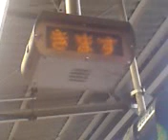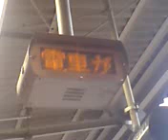京浜東北線川口駅 接近表示機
京浜東北線川口駅の接近表示機です。